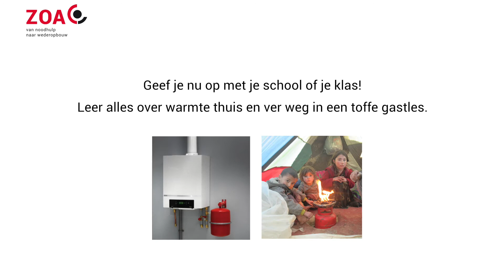Basisscholenactie Winterwarmte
Honderdduizenden vluchtelingenkinderen leven in erbarmelijke omstandigheden en moeten overleven in de bittere kou. Daar willen we, samen met basisschoolleerlingen in Nederland, wat aan doen. Door middel van een leuke educatieve digitale gastles laten we de leerlingen zien hoe warmte eigenlijk werkt in je eigen huis en hoe anders dat in andere landen kan zijn. Meld je school of klas snel aan op
Meer informatie?

ZOA - Van Noodhulp naar Wederopbouw